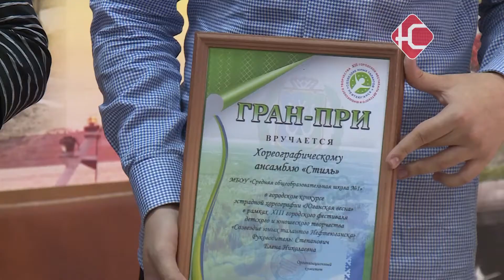Вручили Гран-При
Непростой выбор среди 47-ми творческих номеров. Завершился I онлайн конкурс эстрадной хореографии «Юганская весна». Он прошел в рамках 13 городского фестиваля «Созвездие юных талантов Нефтеюганска». Центр дополнительного образования «Поиск» подвел итоги.

В этом году было решено расширить рамки традиционного «Югорского хоровода дружбы» - конкурса народных танцев. И провести «Юганскую весну» в номинациях уличный стиль, современная хореография и эстрада.

"Добавить еще и работы балетмейстеров - это малые формы, соло. Очень было интересно. Так как количество участников увеличилось, молодых руководителей у нас очень много в городе. Молодых ансамблей много. И возрастные рамки  тоже расширились".

Гран-При в номинации «Современный танец» вручили ансамблю 1-ой школы «Стиль», под руководством Елены Степанович. Коллектив представил на конкурс два танца. Первый - «Хористы», поставленный по одноименному фильму о трудных подростках, чьи жизни изменила музыка. Второй, "Белая история", танец о любви.

"Гордость за то, что мы такие молодцы. Достигли таких высот. Я рада то что мы молодцы. Для меня этот гран-при значит, что наша группа очень талантливая, и я чувствую за нее гордость".

Еще один Гран-При, но уже в номинации «Уличные танцы» взял еще совсем молодой ансамбль "Skittles Crew" от Дома детского творчества, под руководством Регины Заббаровой. Они также отправили на конкурс два номера. Это зимний танец "Холод", а также про стиляг.

"Мы смогли принять участие в конкурсе и занять такое место. Мне очень приятно, что мы такие старательные ребята и у нас получилось это сделать".

Жюри смотрели на  соответствие костюмов музыке, мастерство, эмоции танцоров. Все конкурсанты проделали большую и кропотливую работу, которую через экран было не просто оценивать. Некоторые номера пришлось пересматривать.

"Другая совсем подача. И музыку произведений слышим совсем иначе, а когда смотрим хореографию исполнителей, конечно, сложно. Приходится сосредоточиться на исполнителе или исполнителях коллектива, чтобы увидеть общую картинку пространства".

Также награды получили  руководители ансамблей-победителей - благодарственные письма департамента образования и молодёжной политики.